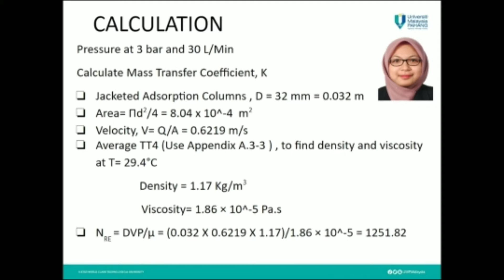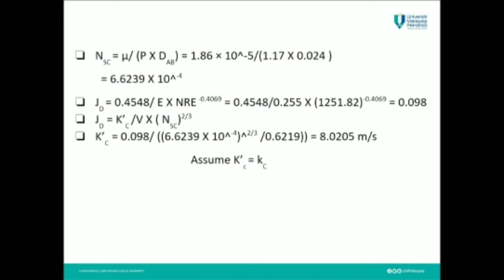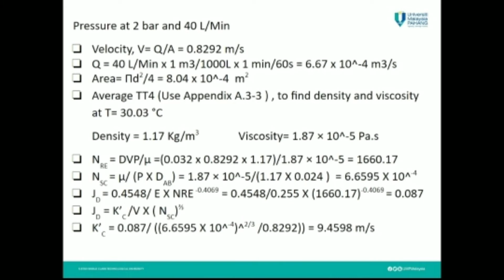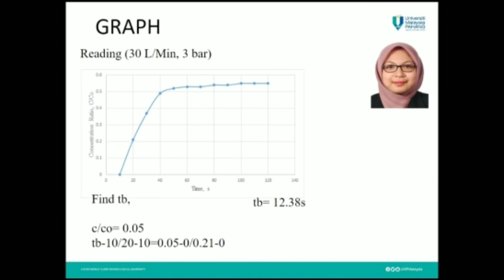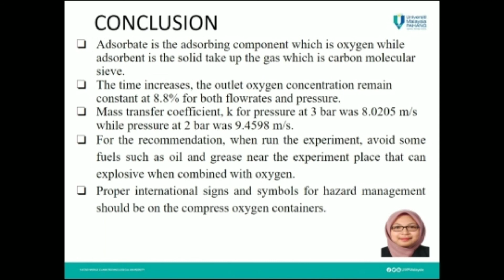Experiment Pressure Swing Adsorption Column | Calculation of Mass Transfer packed bed for gas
✅Mass transfer BTK2253 UMP
✅Lab Report Experiment Pressure Swing Adsorption Column
✅Calculations mass transfer packed bed for gas

✅Gas separation- Air pressure fed to separate oxygen and nitrogen gas..CMS used to adsorb oxygen from supply nitrogen gas..

Adsorbent CMS , Adsorbate Oxygen

TQ.